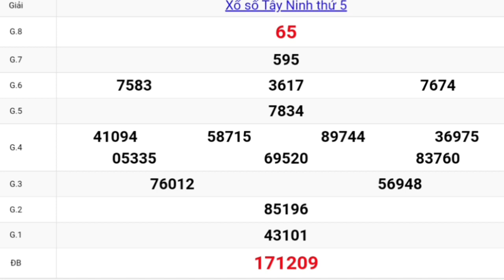XSMN Quay Thử Xổ Số Tây Ninh Ngày 24-03-2022